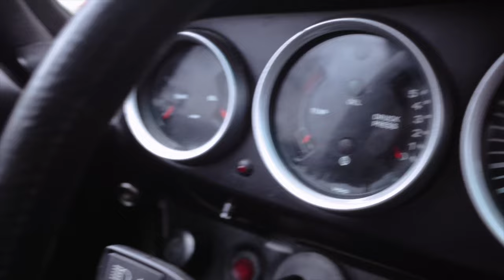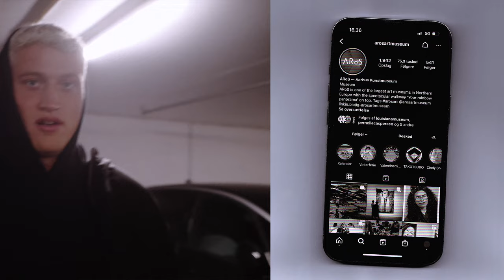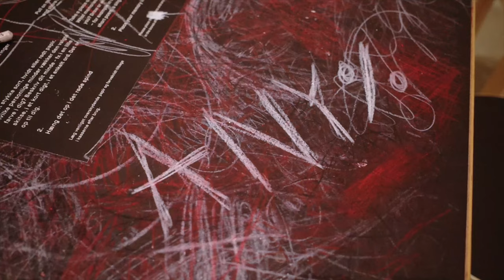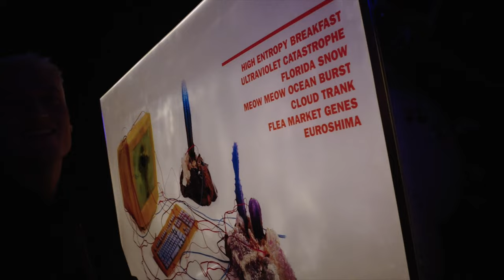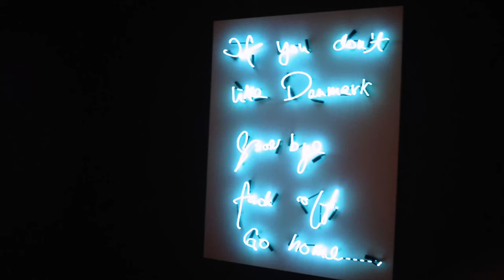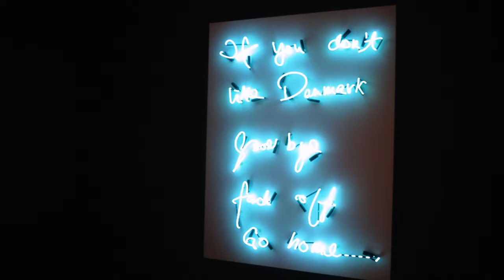My biggest pickup of 2023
Today I am taking you all on a special trip with me as I go and get one of my dream pick ups @ my friend's dealership.
We made a little trip out of this and took our time to go see a Museum and do some other activities in Aarhus as well.

Chapters:
00:00 Introduction
00:36 Lil Yachty Talk
02:47 G G G G
04:04 Rarri
05:53 911
07:38 Reveal
08:40 Aaros Museum
11:34 Thoughts on the museum
13:18 Big stepper
13:46 Outro